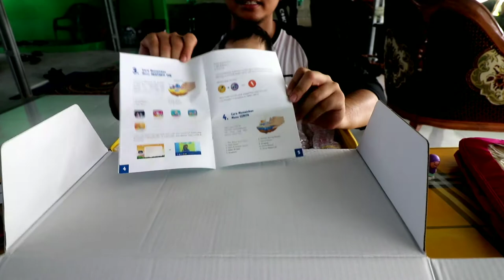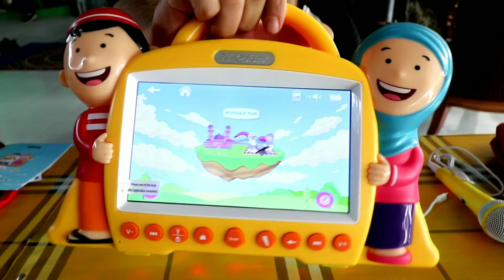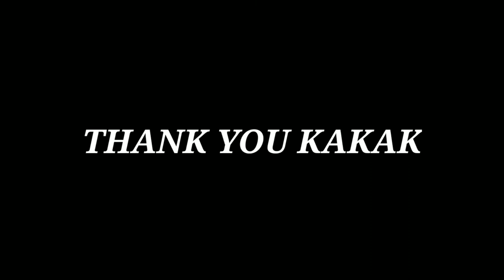SMART HAFIZ V4 TERBARU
Smart hafiz V4. Adalah produk Al qolam keluaran yang paling baru, dengan berbagai fitur tambahan dan juga layar sentu serta design yang sedikit berubah membuat mainan ini lebih terlihat mewah. Berikut unboxing kami kak. Oh ya temen2 bisa beli Online juga di Shopee @Hafizaholshop
Aku juga beli disana